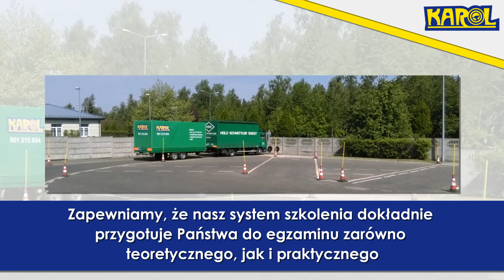Nauka jazdy Częstochowa Karol mgr inż. Jarosław Karolczyk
Szkoła nauki jazdy Karol, której właścicielem jest Jarosław Karolczyk ma siedzibę w Częstochowie, na terenie województwa śląskiego. Szkoła działa na rynku od 1998 roku.

Oferta szkoły nauki jazdy Karol obejmuje prowadzenie kursów na prawo jazdy, w kategoriach takich jak A, AM, B, C, D, B + E, C + E. Co więcej, prowadzone są kursy na wózki widłowe, szkolenia ADR, szkolenia HDS, szkolenia okresowe dla kierowców i kursy doszkalające.

Podczas kursów przyszli kierowcy poznają przepisy ruchu drogowego oraz wiele tajników technicznych. Instruktorzy pracujący w szkole jazdy Karol to sympatyczne oraz opanowane osoby, które chętnie udzielą wielu informacji.